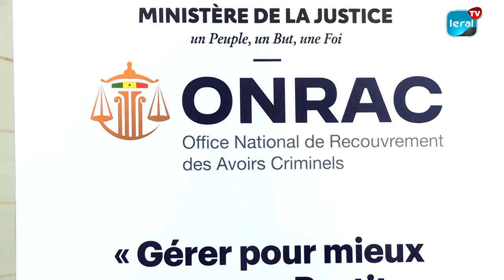Cérémonie de Vente aux Enchères des Biens Confisqués par l'ONRAC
La Ministre de la Justice, Mme Aïssata Tall Sall, a dirigé l'ouverture solennelle de la vente aux enchères des biens confisqués par l'ONRAC. Elle a chaleureusement félicité le directeur général pour son dévouement à la réussite de cette opération, mettant en avant les 2 milliards déjà collectés et déposés à la caisse des dépôts et de consignation. Cette démarche marque un pas significatif dans la gestion transparente des biens confisqués et souligne l'engagement du gouvernement envers la lutte contre la criminalité économique.